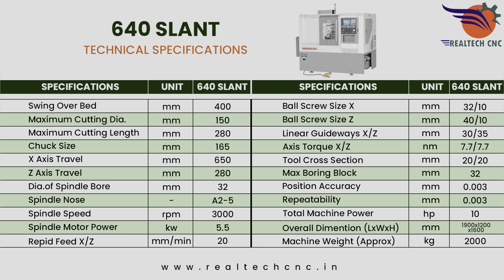HEX BAR REALTECH CNC MACHINE VD-038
Machine model - 640S
Cycle time - 1.10
First setup

Best Technical & Programming Support

Advance Controller And Svstem

Compact Size & Best Performance

Best Quality & Precious Work

Low Cycle Time

Low Electricity

4500 + Happy Customer In India

Best And Fast Service

Realtech CNC Machines
We are the manufacturer of CNC machine and
VMC Machine for more details us on

mechanical engineering cnc machine

cnc manufacturing technology

cnc laser operator training

cnc screen printing machine

machine installation process

ball valve ball machining

cnc 3018 pro software setup

cnc controller programming

cnc machine wiring diagram

cnc train simulation software tutorial

cnc machine for mobile repair

cnc machine operatina manual